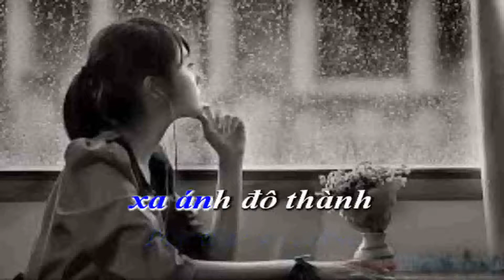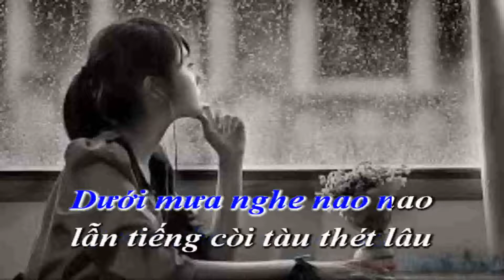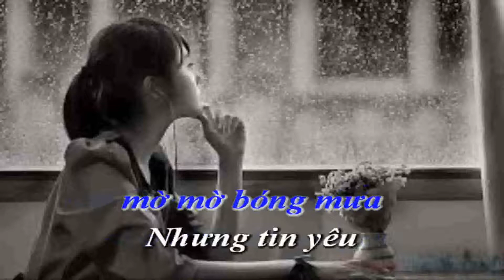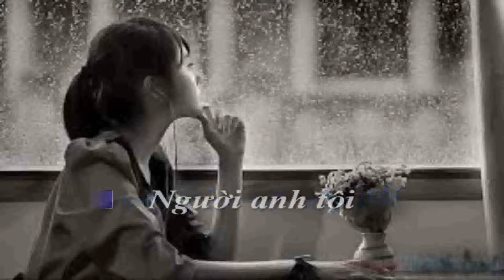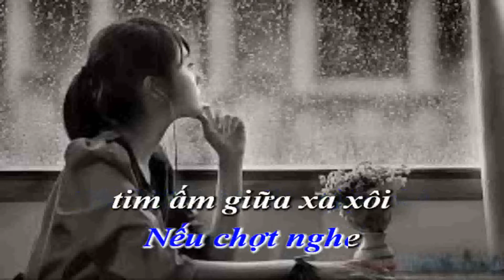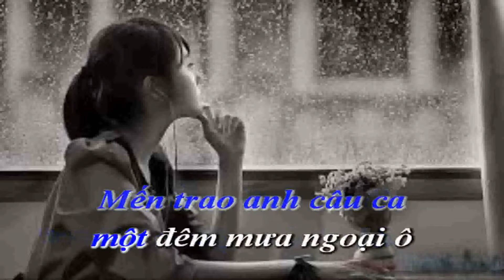Karaoke # mưa đêm ngoại ô # tonel nam # nhạc bolero # trữ tình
nghia pham latoi # karaoke # nhạc trữ tình # bolero # ca khúc mưa đêm ngoại ô.